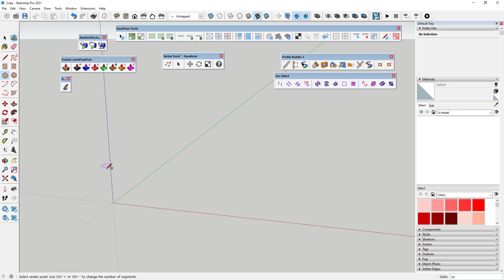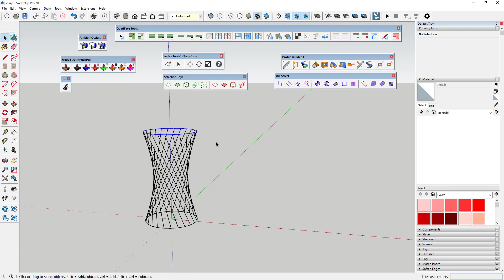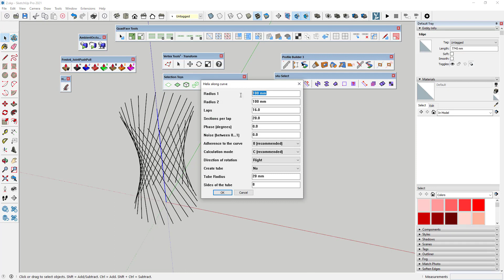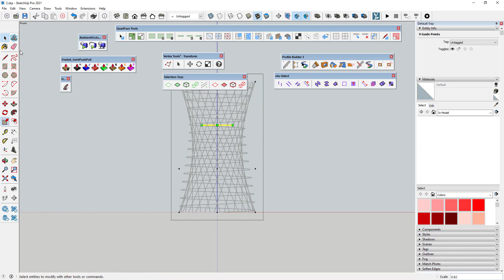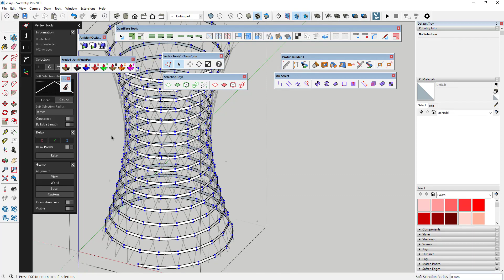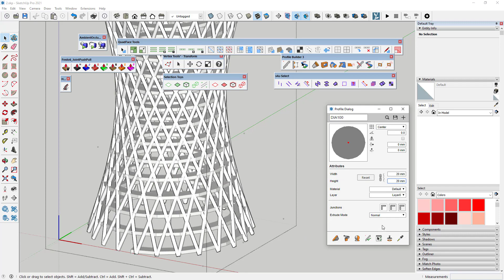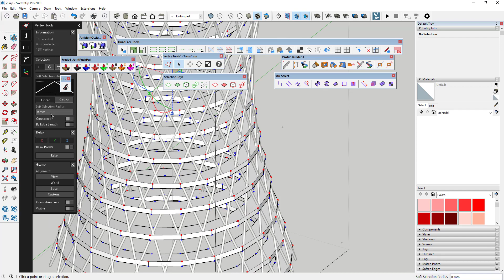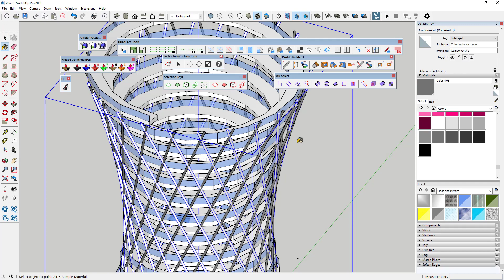Przykładowa konstrukcja budynku – Sketchup kurs zaawansowany | BIMV.pl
Jak stworzyć konstrukcję budynku w Sketchupie? Jakich wtyczek najlepiej użyć przy nieregularnej bryle?

Masz pytania?